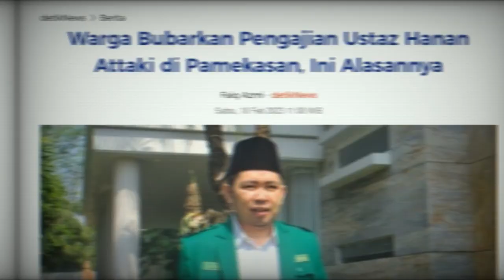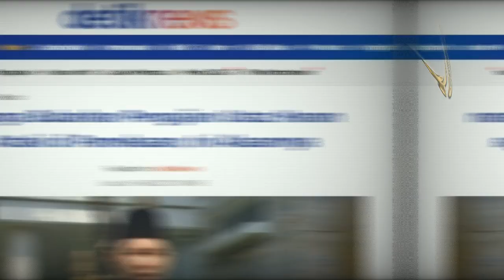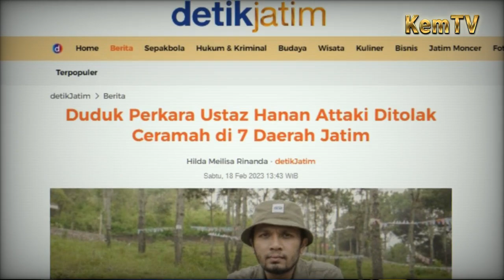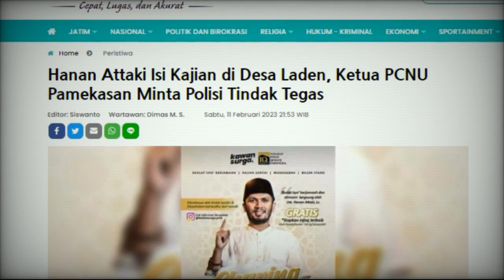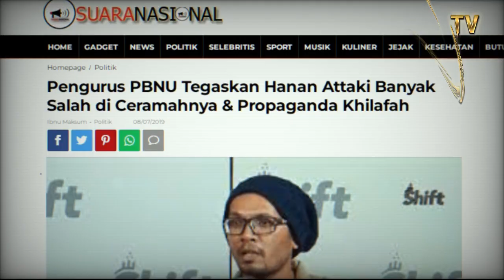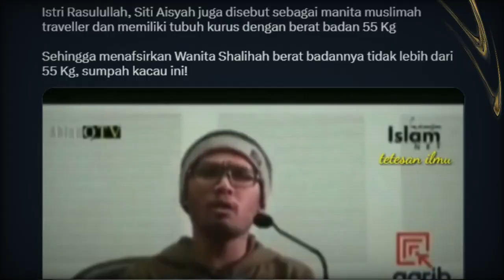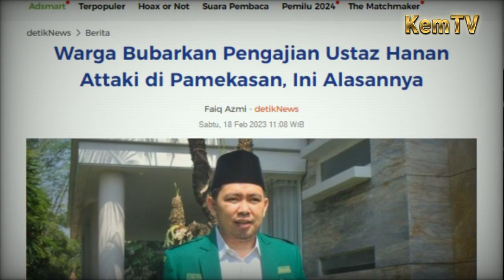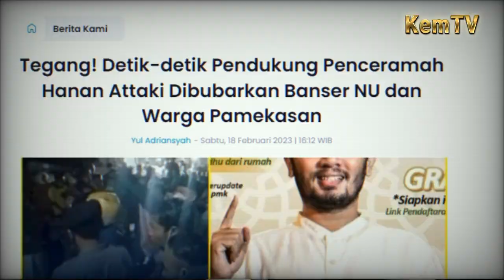Borok Dibongkar Oh ini Alasannya Kenapa Hanan Attaki Ditolak Banser Dakwah Ngasal & Jamaahnya Preman